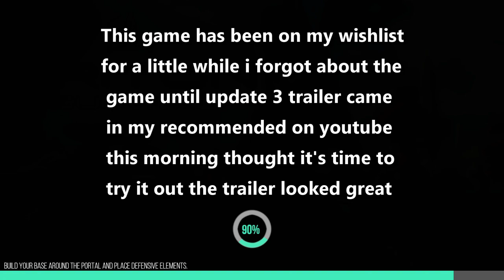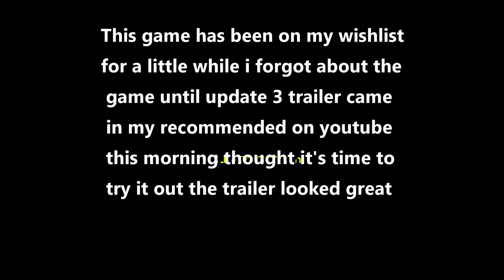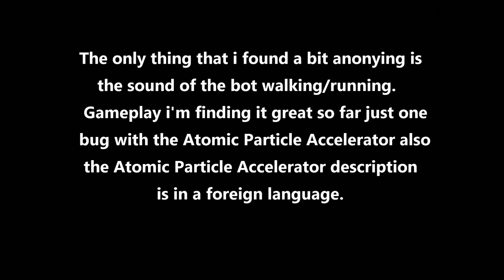Triton Survival S01E01 Getting Started (No Commentary)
The Game on Steam Store.

Some of my PC Specifications is on about page